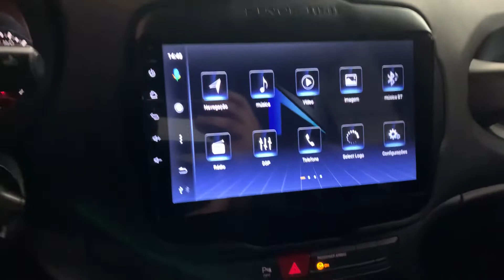Multimidia Android Nimus instalada no Jeep Renegade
Jeep Renegade vendido pela @zrmotors.rj recebeu Multimidia Android @nimusbrasil 😎🔝🚘 Confira no vídeo!

👉 Entre em contato conosco e tire as suas dúvidas.

📍Av. Embaixador Abelardo Bueno, 1.300
Shopping Metropolitano

⚠ Clientes Cartoys tem isenção do estacionamento 😃